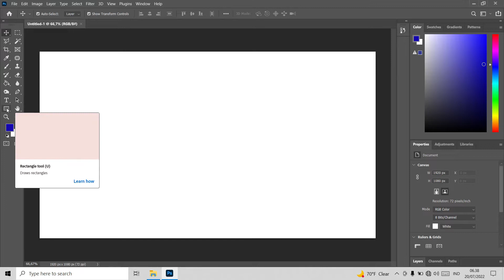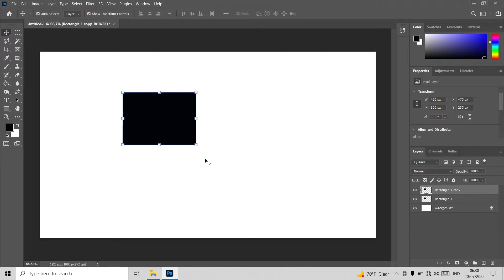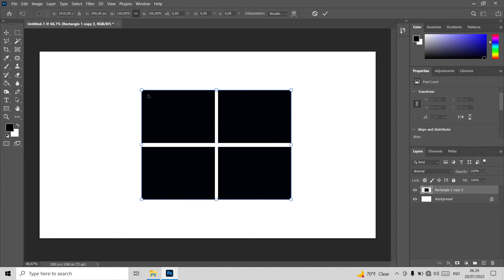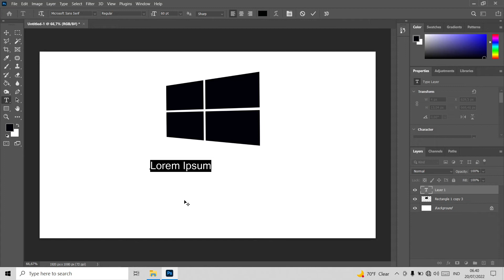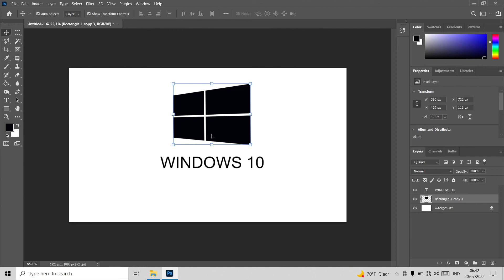Modifikasi Rectangle Logo Windows Photoshop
@Mustaqim Akses  berisi tentang Informasi Penting, Metode dan Pembelajaran
mustaqim akses
Photoshop tutorial
tutorial Photoshop
menghapus background
drop shadow Photoshop
tutorial photoshop
photoshop manipulation
photoshop android
logo design